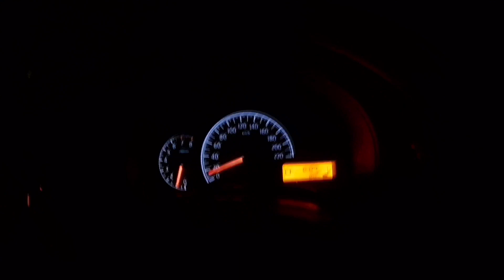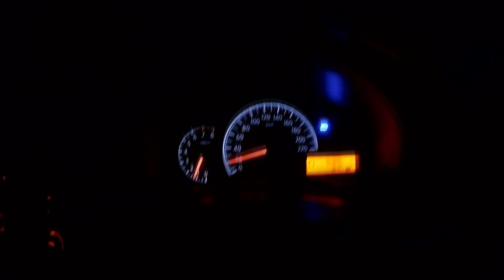Kami Dihalau ketika memancing!!!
Kami dihalau semasa tengah syok mancing. sebelum ni aku mancing tiada ape2 masalah dan ramai juga yg memancing di sport ni,dan selapas dari tu aq pindah cuba mencari sport lain dan terjumpa sport yg didapati ada peacock bass yg aku cuma dapat merasa tarikan dan nampak kelibatnya

-Gor love
-Bonjour

Settup Bait Casting
Rod : ViperaTanto5-14lb
Reel : ShimanoSlx151hg
Line : UtsKatana22lb
Leader : Weapon35lb
Lure : HinomiyaZman

Setup Ultralight
Rod : AwashimaAvantgarde2-8lb
Reel : ShimanoNexave1000
Line : DrBraid8lb
Leader : weapon10lb
Lure : sp

Istagram
Shaharul nadhuwan